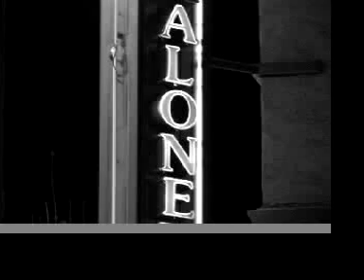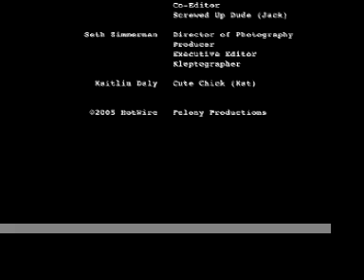Broken Social Scene "Anthems for a 17 Year Old Girl"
Fan video.  Our music video for "Anthems for a 17 Year Old Girl" by Broken Social Scene.  Hope you (and they) enjoy.